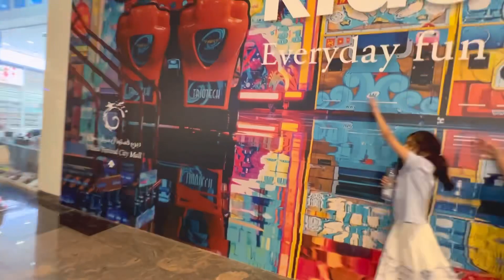dubai summer surprises 2023 and Pakistan jany ki tyari dono start ho gai hy best time 4 shopping🛍️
dubai summer surprises 2023 and Pakistan jany ki tyari dono start ho gai hy bacho k sath aj mall mn kiya day spent best time 4 shopping🛍️